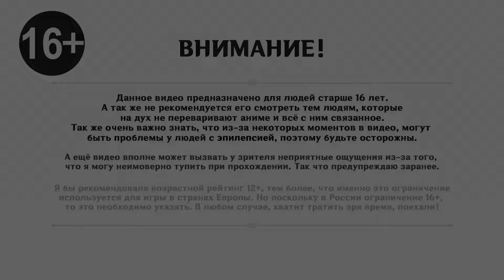🎮 Genshin Impact - 51 - Морской бой ✨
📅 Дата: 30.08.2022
💳 Мой ID в HoYoLAB: 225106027

✧✦✧✦ Завершаю наконец квест "Ветер дует - журавли возвращаются". Хороший квест, мне понравился. В целом всё довольно эпично получается, заодно можно будет послушать оперу, самое прекрасное в которой то, что она длится не два часа, а всего три минуты. И единственное упущение здесь, это даже не опаздывающие субтитры, а то, что на русский язык не удосужились перевести с хоть какой-либо рифмой, чтобы слова укладывались в мелодию. На английском с этим дела получше обстоят, но я, впрочем, ничуть не удивлена.

🕗 Таймлайн:
00:00 - Интро
00:50 - Завершение состязания
10:00 - Церемония подъёма Нефритового Дворца
14:15 - Отголосок Вихря Бешт
18:34 - Разговоры после боя
24:45 - Возвращение во дворец
27:30 - Опера "Созерцание богини уничтожения"
30:08 - Послесловие